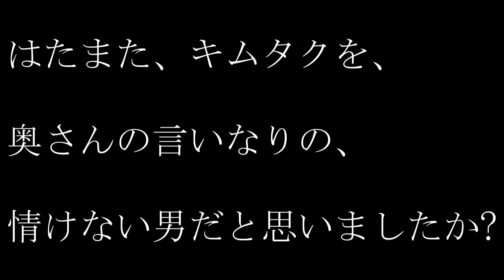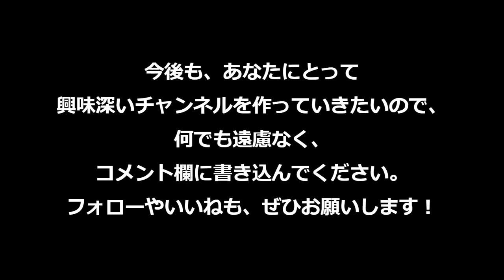【スマスマ復活願う】SMAPの解散原因は本当にキムタクや工藤静香なのか/まつもtoなかいで6年ぶりの共演/中居正広＆香取慎吾/世界に一つだけの花【スマップ,木村拓哉,身近な存在が語るJohnny's】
コメント欄に、あなたの思いも遠慮なく書き込んでください！